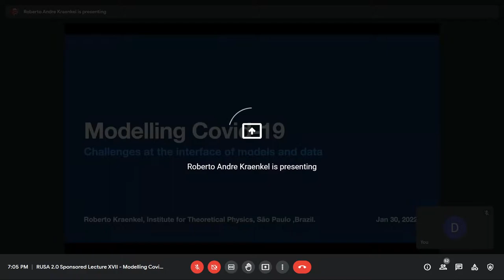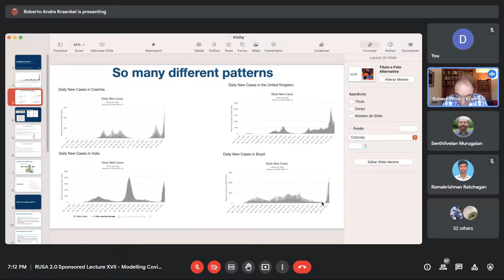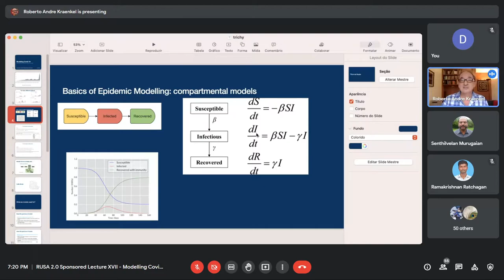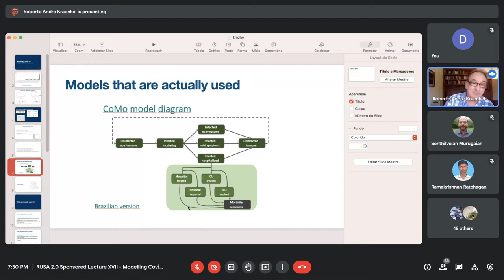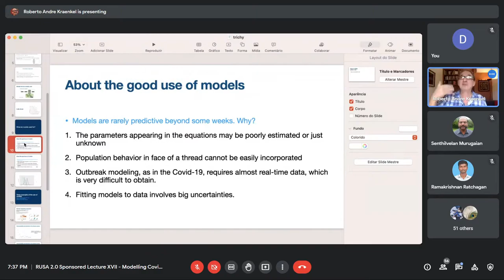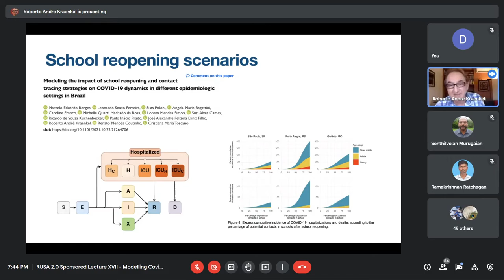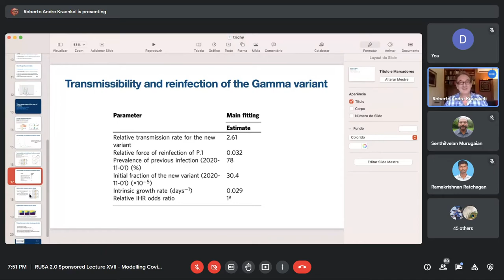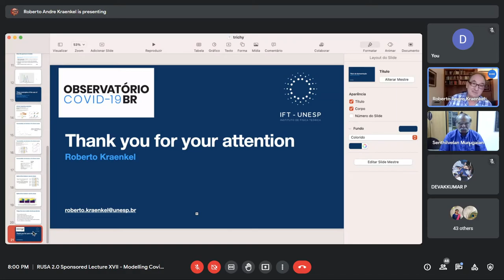RUSA 2.0 Sponsored Lecture XVII - Modelling Covid 19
RUSA 2 0 Sponsored Lecture XVII   Modelling Covid 19   Prof  Roberto André Kraenkel